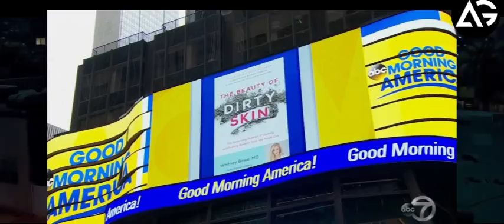Captain Marvel Official Trailer Breakdown ( Shot BY Shot ) In Hindi AG MEDIA NEWS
**ChannelDescription **

1 LIKE = More Motivation!